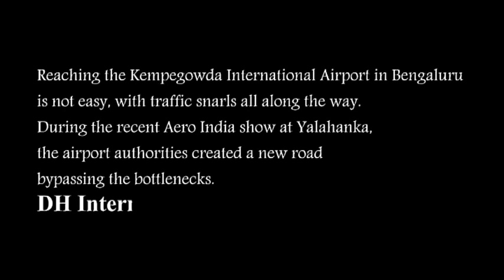Toll-free Road to Airport: You can get to KIA without tears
Reaching the Kempegowda International Airport in Bengaluru
is not easy, with traffic snarls all along the way. During the recent Aero India show at Yalahanka, the airport authorities created a new road bypassing the bottlenecks.

DH Internet did a test drive...